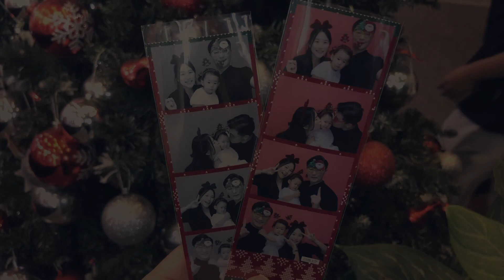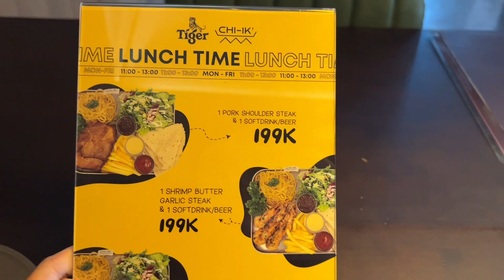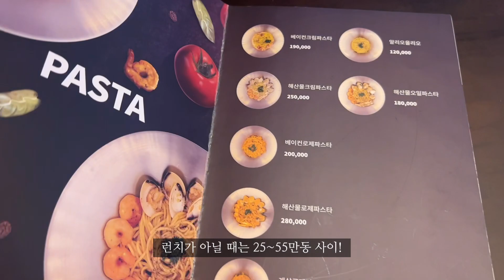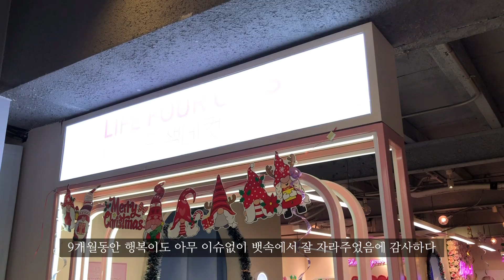Goodbye 2022 / 결혼기념일 5주년🥂, 파크하얏트 그리고 인생티라미수, 호치민브이로그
2023년이 되어서야 올리는
2022년 마지막 브이로그…♥️

지극히 개인의 취향으로 ,
우리가족 영상기록용으로 만들고 있는 브이로그라
재밌게 봐주실지 늘 고민이지만
그래도 누군가에겐 도움이 되고 힘이되는
그런 브이로그였으면 좋겠어요.

모두모두 새해 복 많이받으세요😍

*Visited places today
-Chiik Steak&Pasta, Quan2
-Cafe Slow, Quan2
-Park Hyatt Saigon, Quan1